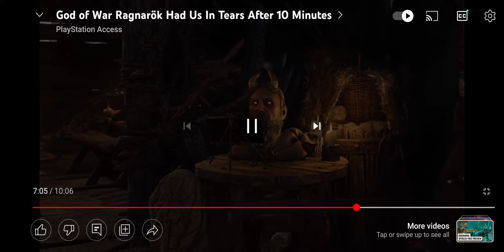KingTrash analyzes PlayStation Access GoW Ragnarok Preview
All this fake hype.